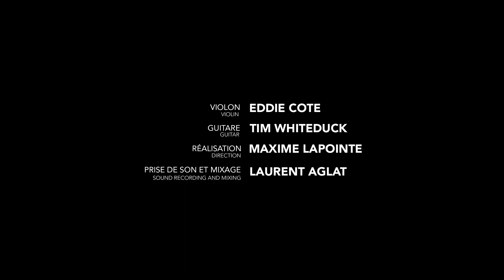Meet: Eddie Côté